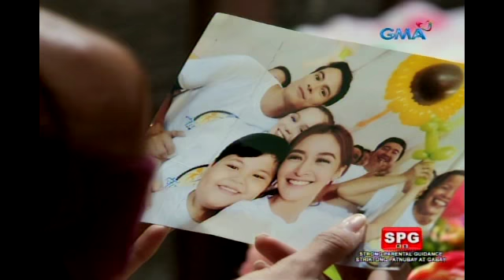Impostora: Hidwaan ng magkaibigan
Aired (August 17, 2017): Hindi na kayang kunsintihin ni Dee Dee ang kagustuhan ni Nimfa na maging parte ng pamilya ni Homer. Magkaroon na kaya ng lamat ang pagkakaibigan nila?

Watch ‘Impostora,’ weekdays on GMA Afternoon Prime, starring Kris Bernal as Nimfa/Rosette, Rafael Rosell as Homer Alcantara, and Ryan Eigenmann as Dr. Jeremy Soriano. Also included in the cast are Assunta de Rossi, Yuan Francisco, Dayara Shane, Rita Daniela, Aicelle Santos, Sinon Loresca, Vaness del Moral, James Blanco, Elizabeth Oropesa, and Leandro Baldemor.